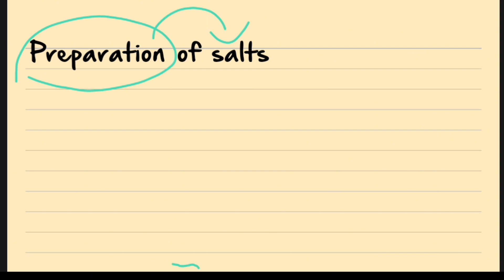Preparation of Salts | Chapter #10 | Chemistry Class 10th | lec # 13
Hey everyone!
This is Fatima, Your Free Academia Teacher!
Are you looking to score 96% in 9th, 10th, 11th, 12th class. Your Free Academia is here to help you to achieve this goal by providing free lectures, mentorship, guess papers of all Punjab boards. My ultimate aim is to provide free and quality education to each and every student and clear their concepts especially science subjects. Follow this channel to get quality content.

Soluble and Insoluble Salts
What Are Salts? | Acids, Bases & Alkali's |

Chemistry
Salts-Acid, Bases and Salts
Salt | explaintion of acidic and basic radical : 10th class chemistry | ch.no.10
Solubility Rules | Acids, Bases & Alkali's | Chemistry |
Preparation of salts
Class 10 Chemistry Chapter 10 - Methods Preparation of Salts
Class 10 - Chemistry - Chapter 10 - Lecture 9 Salts & Preparations of Salts -
Making Insoluble Salts | Acids, Bases & Alkalis | Chemistry
Chemistry Lec 16 | Preparation of Salts | O Levels Pro
PreParation Of SALTS | Soluble and insoluble Salt | Class 10 ICSE / CBSE |
Making Soluble Salts | Acids, Bases & Alkali's | Chemistry
Preparation of Salts | Chapter #10 | Chemistry Class 10th | lec # 19